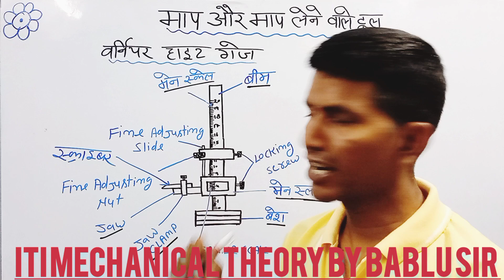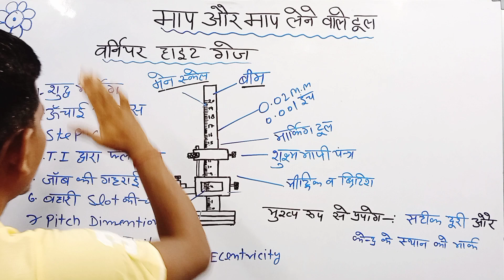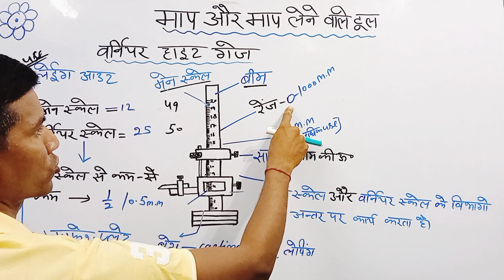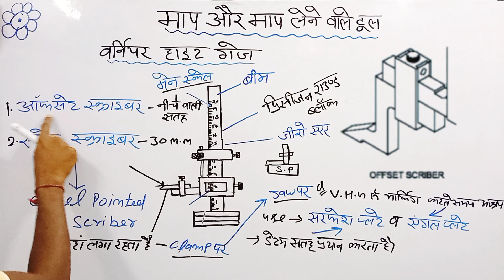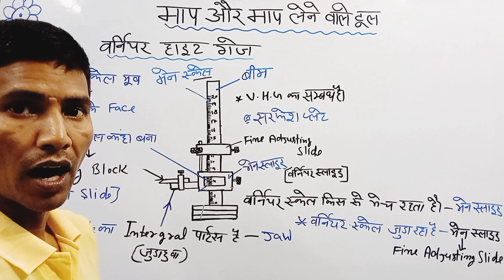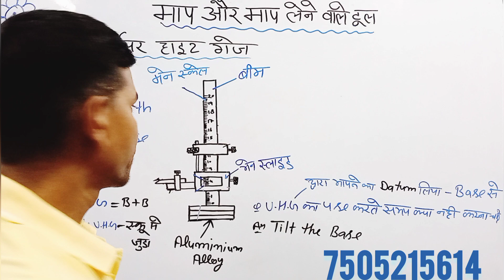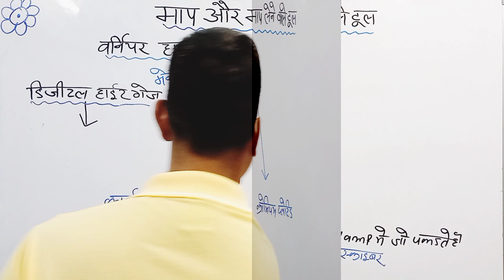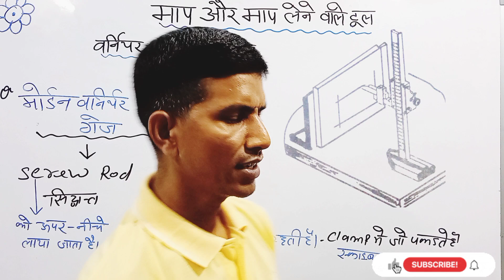height gauge how to use in Hindi|height gauge digital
vernier height gauge
height gauge how to use in Hindi
hight gauge digital
hight gauge kya hota hai
hight gauge ine railway
hight gauge calibration
hight gauge kaise chalayen
height gauge
height gauge least count in Hindi
height gauge reading
height gauge measurement
vernier hight gauge use ine Hindi
height gauge torito

BY Bablu sir

title